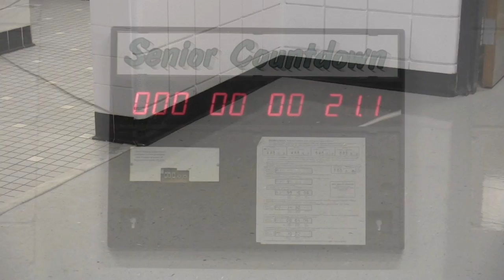"The Time" by Black Eyed Peas - Winfield High School Class of 2013 Music Video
This video, created by Jillian Carney, was shown at the Winfield High School Class of 2013 graduation and includes 122+ seniors out of their class of 184. Thank you to Coach McGrew for allowing us to show it, and thank you to the seniors who participated! Good luck in your future endeavors!